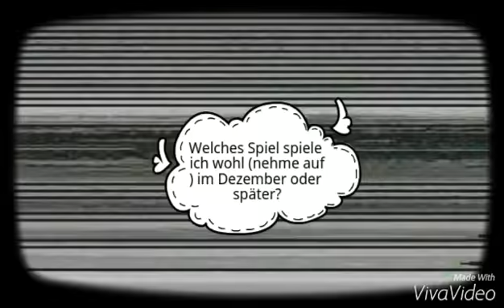Tja???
Welches Spiel soll ich spielen? Schreibt es in die Kommentare! Am 1 September Auflösung.